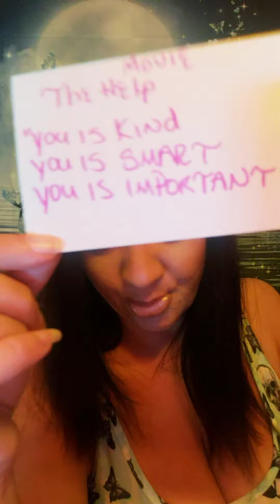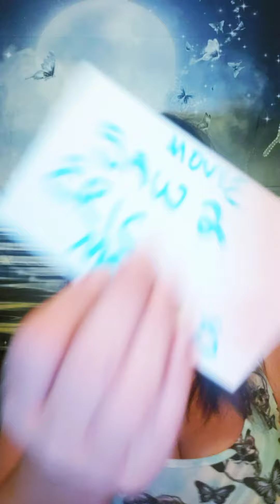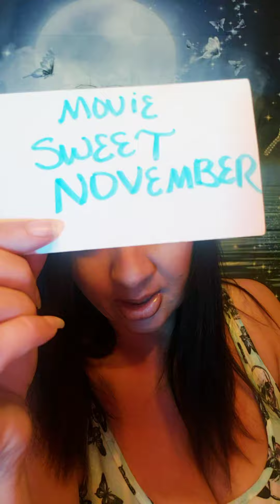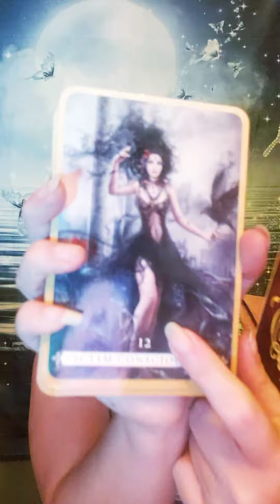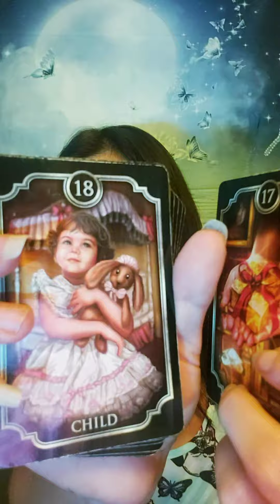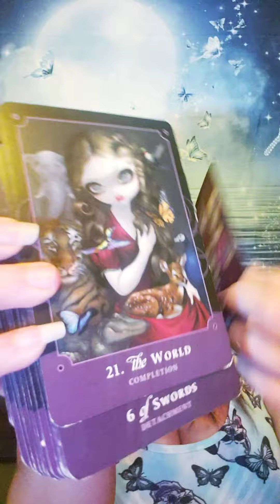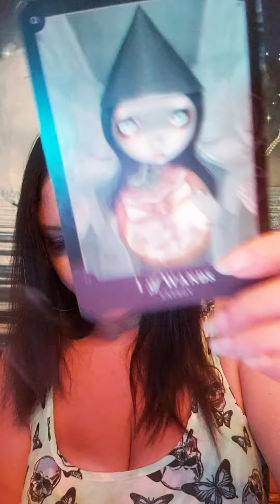GEMINI ♊ THIS WICKED COVEN IS ABOUT TO BE APPREHENDED AND TAKEN DOWN